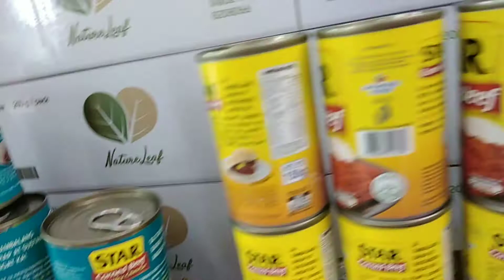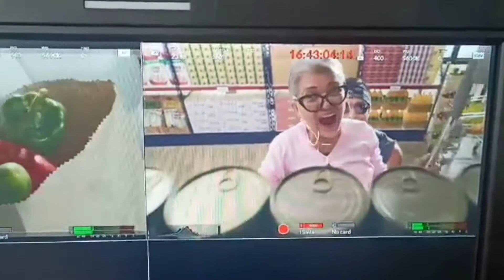SHOOTING is a blessing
GOD will make way  kahit bawal lumabas